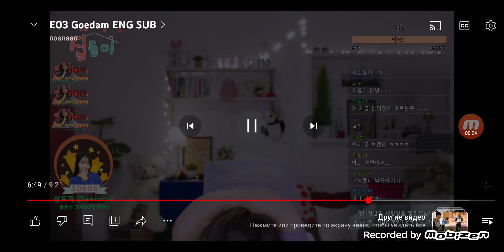DD Ident - Disturbing Blogs (1972-1993, India)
Level:Hell Zone